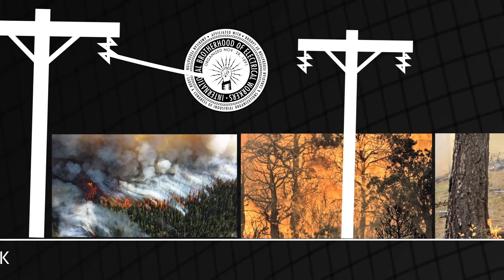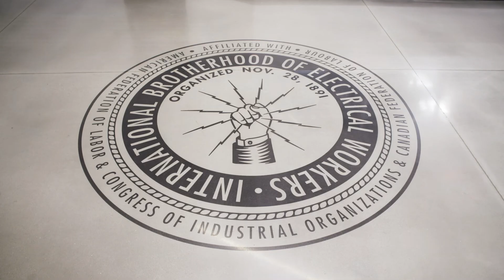President's Message: Happy Thanksgiving